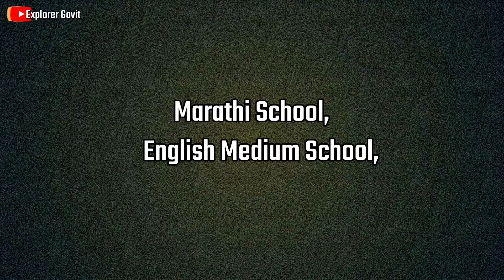Sakri Taluka Facts and Information | Dhule Maharashtra | Pimpalner | Nashik | Nandurbar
Sakri Taluka Facts And Information :

Sakri is a Town/tehsil in Sakri Taluka of Dhule District of Maharashtra state in India. Headquarters for the taluka is the town of Sakri. In Sakri Taluka there is a large town named Pimpalner that has historical importance. Pimpalner hosts a religious fair in the name of Khandoji Maharaj, every year during the time of the Ganesh Festival in the month of Bhadra. Pimpalner is located alongside the Panzara River, which is the lifeline of Dhule District.

Important Temples :

The famous Kanhaiyalal Maharaj temple at Amali, Sakri Taluka, is 40 km (25 mi) away from the town of Sakri towards Gujarat. The shrine is dedicated to Lord Vishnu or Kanhaiyalal Maharaj.
Balsane and Mangiji-Tungiji are two prominent Jain pilgrim centers very close to Sakri.
In the village of Balsane, there are some well preserved caves, Mata Kanbai (Kandevi) Temple and Jain Swami Vimalnath temple.
There are temples (Brahma, Vishnu, Dasavatara) and mat on the banks of the Burai river. The biggest is Mahadeva temple.

The famous Kulsawamini Dhandai Devi Mata Temple at Mhasdi, Sakri taluka is 20 km (12 mi) away from Sakri. Dhandai Devi Manal was awarded with "Maharashtra Rajya Chatrapati Shivaji Maharaj Vanasri Purskar"

Others Places :

The Panzara Kan Sahakari sugar mill is near the town of Sakri.
Panzara Dam
Akkalpada Dam
In Bhamer there is an
old fort
a series of monk's dwellings built into an escarpment.

Education Sector :

Adarsh Madhyamik Vidyalaya, Sakri

S.G.Patil College, Sakri

New English School, Sakri.

Karmvir A. M. Patil Secondary And Higher Secondary College, Pimpalner.

INFORMATION About Sakri Taluka :

Part of Sakri Taluka is in the Western Ghats, and 35.27% of the taluka is forested.

National Highway 6(which is now Asian Highway 46) is the major highway passes through the taluka.

Sakri is the biggest Tehsil in Maharashtra by area with 2 towns and 225 villages, also is the tehsil with most no.of villages.

Sakri Taluka is one of the largest taluka as per area in Maharashtra state. It has the highest number of villages than all other talukas in Maharashtra state.

It is divided into four regions by local people.

Malmatha region ( माळमाथा परिसर )
Panzara-Kan region ( पांझरा- कान परिसर )
Katwan region ( काटवान परिसर )
Kokan region ( कोकण परिसर )

Sakri Tehsil has eight revenue circles with 225 revenue villages, most quite small.

Many tribes live in those villages including Kokna, Mavachi, Bhill and Vanjari.

The people in Sakri Taluka are mostly Hindu. The languages most spoken there are Marathi and Ahirani.